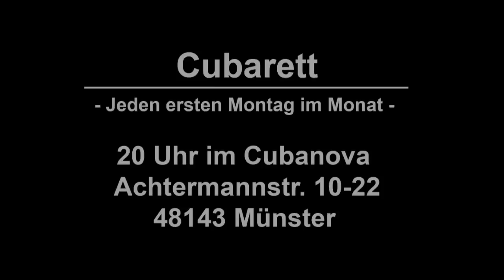Cubarett - E19 - Fußpflege Deluxe - Der Auftritt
Auszug aus dem Cubarett - Folge 19 vom 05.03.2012
"Fußpflege Deluxe - Der Auftritt"

Am 05.März 2012 stattete Fußpflege Deluxe, das sind Carolin Seeger und Christoph Schlewinski, dem Cubarett einen Besuch ab! In einem Ausschnitt aus Ihrem aktuellen Kabarettprogramm sprachen Sie so manchem Zuschauer aus der Seele und schafften es das Publikum jede einzelne Sekunde Ihres Auftritts in Ihren Bann zu ziehen! Hier also nun der Ausschnitt aus Ihrem Kabarettprogramm "Der Titel dieses Kabarettprogramms ist in Ihrem Land nicht verfügbar" - kurzum der Clip "Der Auftritt".